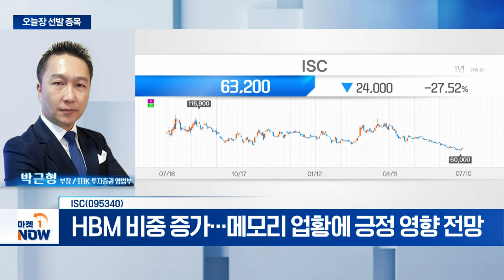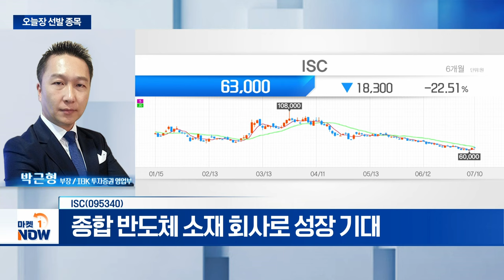ISC... 온디바이스 제품 출시·일반 서버 회복에 수요 개선 | Market Now (20240710)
ISC(095340)
- 온디바이스 제품 출시·일반 서버 회복에 수요 개선
- HBM 비중 증가... 메모리 업황에 긍정 영향 전망
- 반도체 전공정 장비 관심 필요
- 반도체 테스트 부품 기업 수혜 기대
- AI 모멘텀 초기 단계
- 하반기 이후 베트남 이전 라인 안정화
- 반도체 집적도 향상... 러버 소켓 평균판매단가↑
- 종합 반도체 소재 회사로 성장 기대